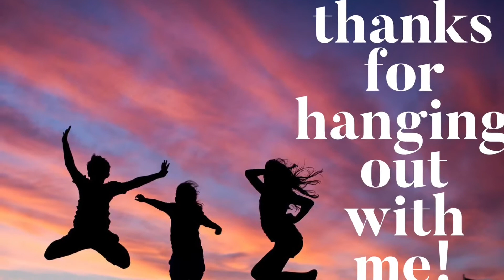Must Have Fall Beauty Tips